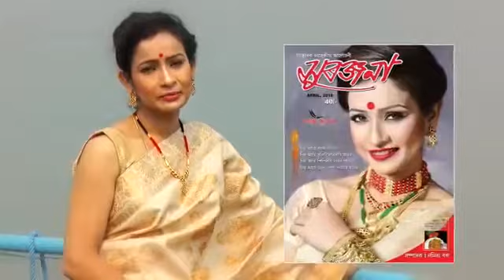I am me mrs Royal India Universe finalist MAMON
Video from Aizya